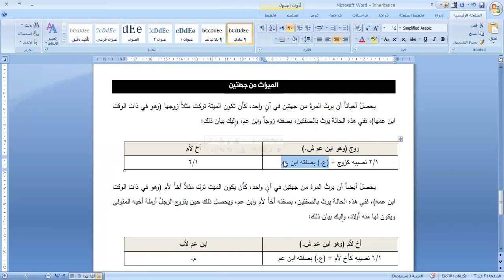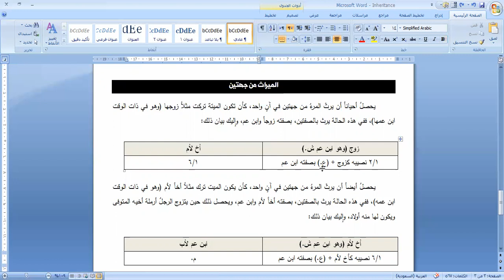الميراث والوصية - محاضرة 17: الأخ المبارك والأخ المشؤوم - الميراث من جهتين